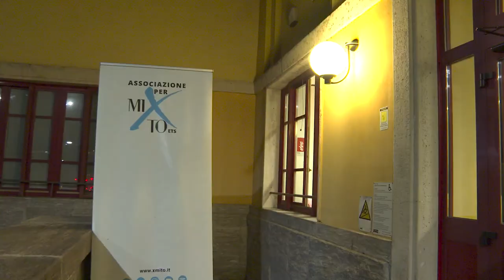ClassicAperta - Alexander Duo: Different Things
Casa della Carità

Evento inserito nel palinsesto di BookCityMilano 2022